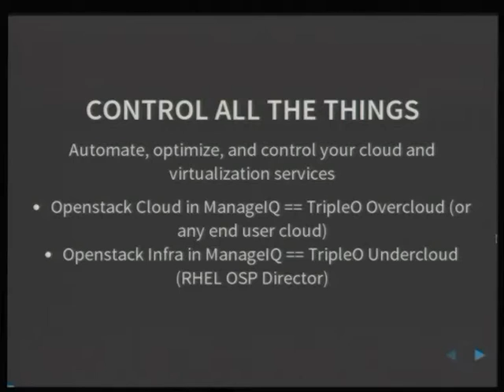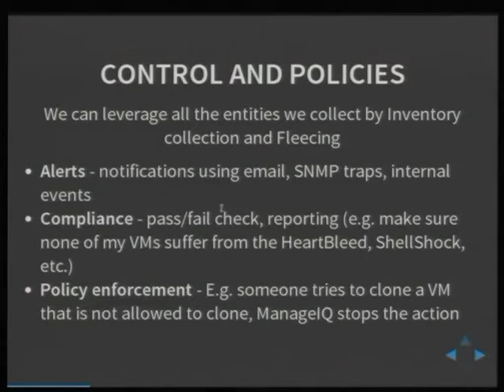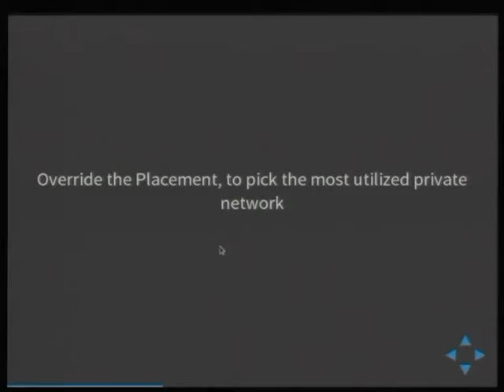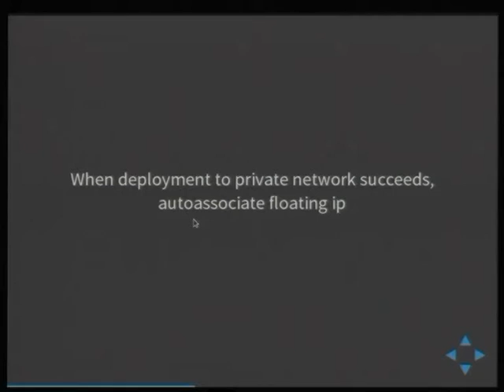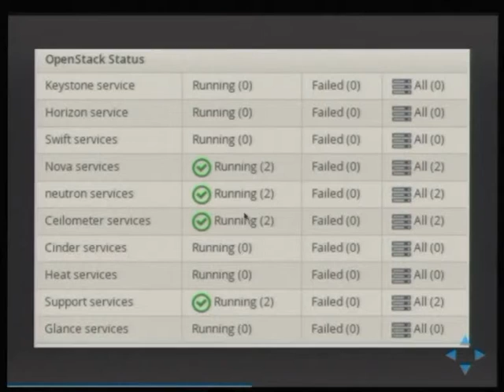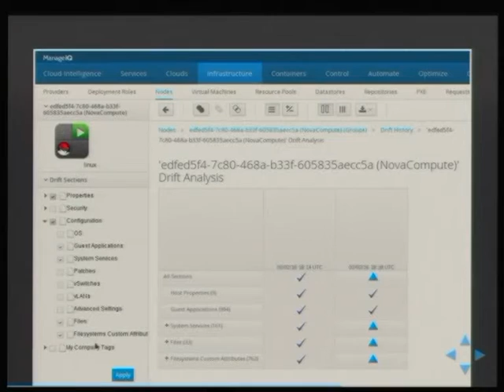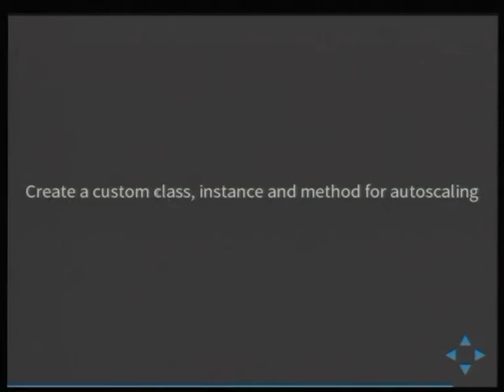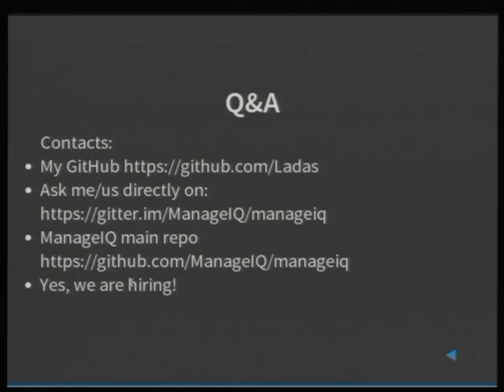Managing TripleO and OpenStack with ManageIQ - Ladislav Smola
Integration of ManageIQ with TripleO and OpenStack. Showing inventory, capacity and utilization, metrics, smart state analysis, drift state, compliance, automatic infrastructure scaling using ManageIQ automate and more.